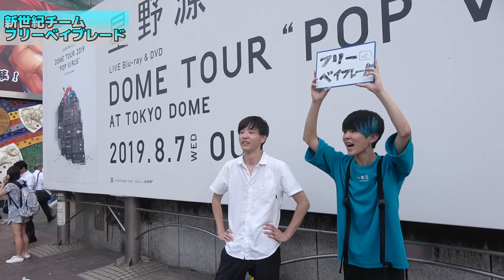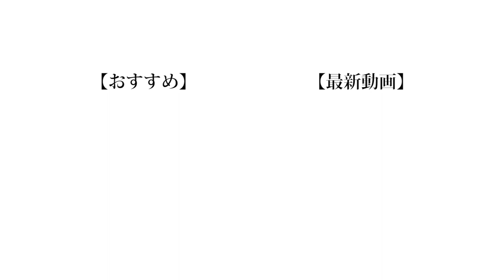【世代交代】渋谷で「フリーベイブレード」やったら人集まりすぎたｗｗｗ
- フリー藤原竜也編 -

渋谷での撮影ってまじで本当に疲れる。ずっと立ちっぱなしですし常に人の目に触れてるわけですから自宅撮影より圧倒的に疲れます。ただ、やっぱり人と関わるのって楽しくて、知らない人と話せるというところは大好きです。動画内でもありますが外国の方とも交流できたりするとめちゃくちゃ幸せな気持ちになるんですよ。渋谷撮影、また行きたいです。

プライベートでフリーハグやってるやつは80%はスケベ目的。

❏ 公式
❑ 晴生(はるき)
❑ 魁斗(かいと)
❑ のせ
❑ もっち
【Untitled_mo】